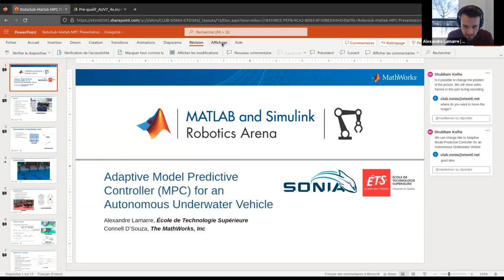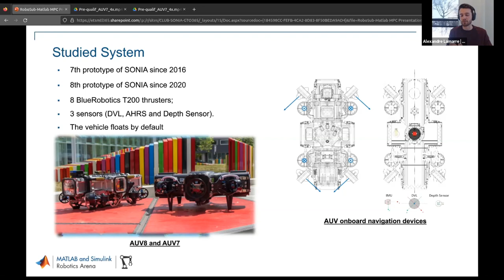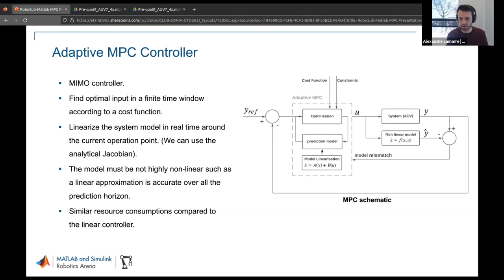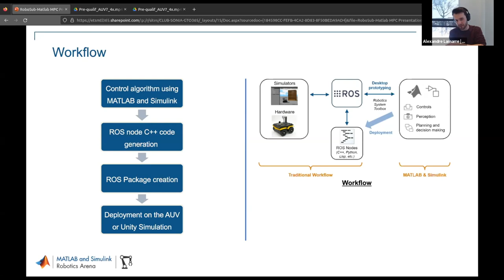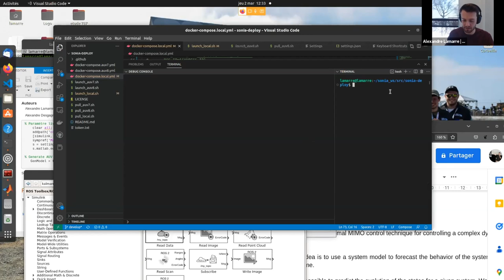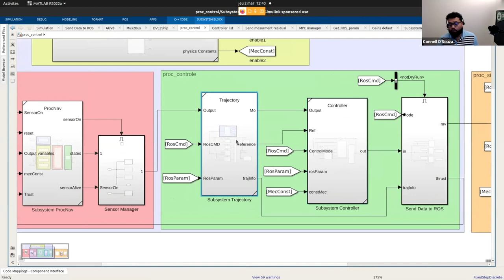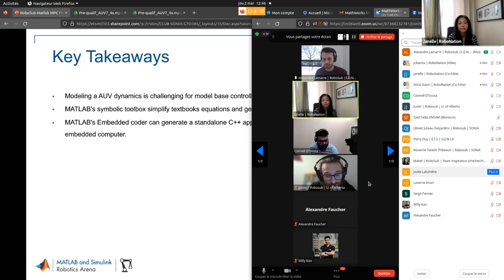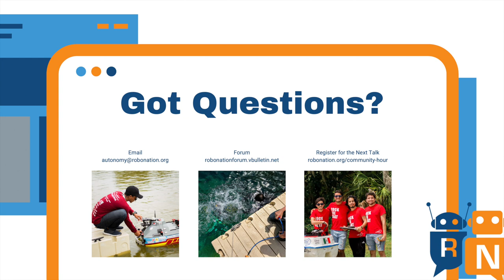Mathworks Miniseries | Session 3: Test & Deploy an Adaptive Model Predictive Controller | RoboNation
Joined by special guest, Alexandre Lamarre of RoboSub's Team SONIA (École de technologie supérieure - ÉTS), we chat about MATLAB, Simulink and ROS to design, and how to test and deploy an adaptive model predictive controller for your AUV.

In our last session, we delved into how to detect the direction of arrival of an acoustic signal in MATLAB and how to simulate a passive sonar system.

The MathWorks Miniseries is for every human (and their robot counterparts are welcome to join them). 🤖 😉 If you’re interested in robotics, simulations, networks, sensors, and big data, make sure to join us this series!

For more information on RoboNation, visit: robonation.org